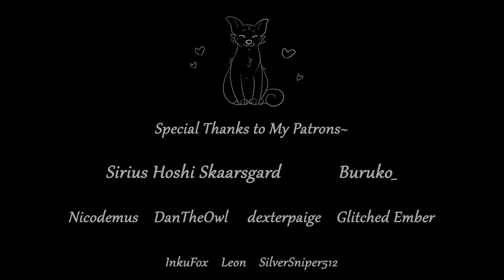What do You Want to be? - Short oc Animation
PLEASE ALWAYS READ THE DESCRIPTION BEFORE COMMENTING!
vvvvvv

This was originally going to be a quick animation/lipsync practice- but then I kept working on it :’D
OCs: Evenfall, Sky, Coal.

Credit to my friend @palaeon. for helping me with some of the bg work!! ^u^

-Programmes used: Tvpaint, ClipStudioPaint & After Effects
-Don't ask me to join anymore MAPs, I've got too much going on.
-Social Media Links are on my channel Homepage + About page